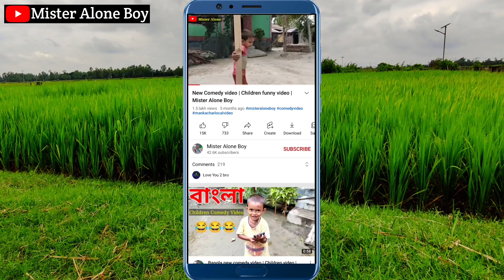ওই কলিজার টুকরা | Bangla Sad Status | New Shayari Bangla 2022 | Mister Alone Boy